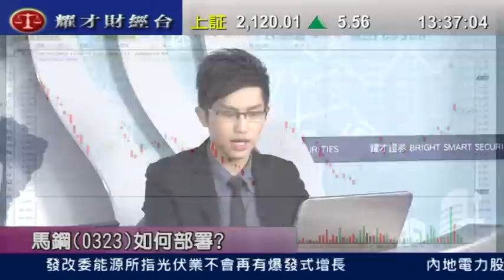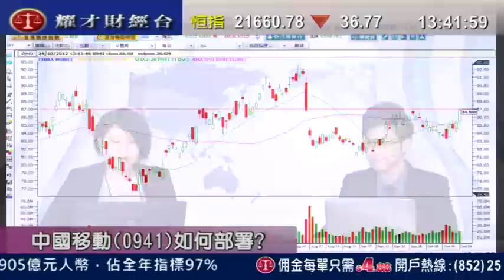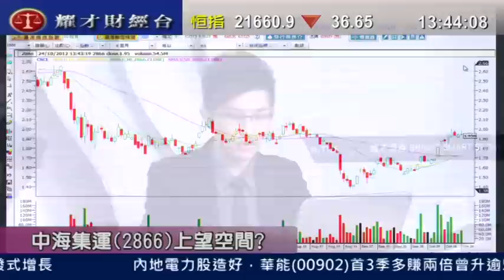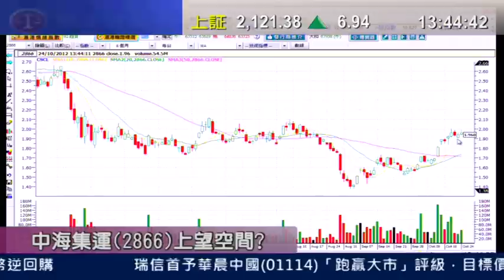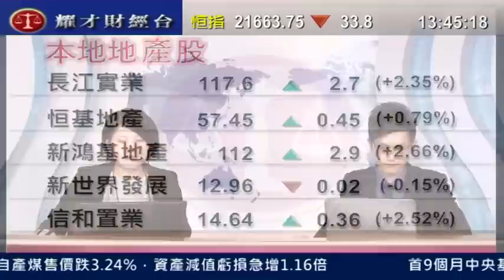耀才財經台 有問必答 劉幸鈺 黃偉豪「2318，941，2866」